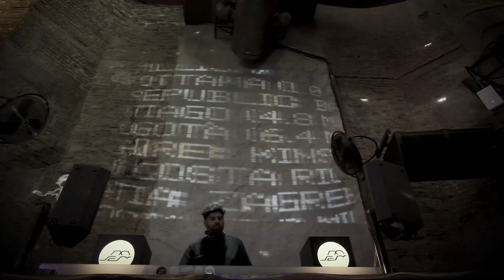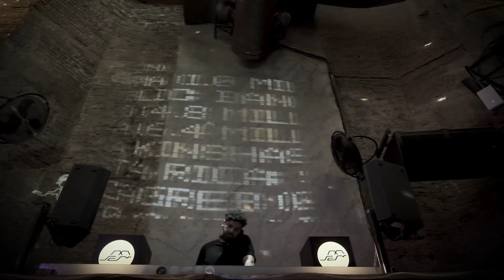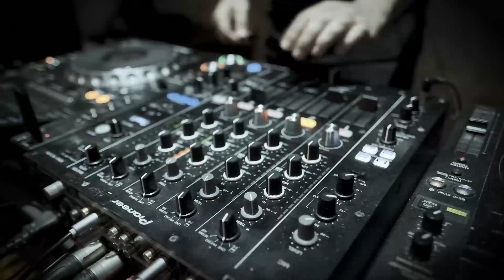Paul Anthonee @ Aigli Geni Hamam / Live Sessions